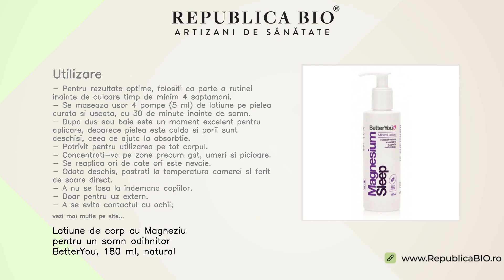Lotiune de corp cu Magneziu pentru un somn odihnitor BetterYou, 180 ml, natural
Descriere • Acest produs ofera o combinatie speciala de clorura de magneziu si uleiuri esentiale de lavanda si musetel.• 5 ml furnizeaza 150mg (43% NRV) magneziu.• O parte importanta a oricarei rutine sanatoase inainte de culcare o poate constitui  lotiunea de somn de magneziu.• Aceasta combina clorura de magneziu cu aroma de lavanda si musetel pentru a linisti mintea si a  relaxa muschii obositi.• Lotiunea a fost special creata pentru a relaxa muschii obositi, a incetini activitatea senzoriala si a calma mintea, permitand un ciclu de somn mai profund si mai odihnitor.• Cand este masat pe piele inainte de culcare, magneziul incepe absorbtia imediata si ofera un efect relaxant asupra corpului. Proprietati • Aceasta lotiune este un ajutor natural pentru un somn mai bun, se absoarbe rapid in piele, ajutand la pregatirea corpului pentru somn si relaxeaza natural muschii obositi.• Musetelul si lavanda ajuta la incetinirea activitatii senzoriale si la calmarea mintii.• Magneziu ajuta la promovarea bunastarii generale si relaxarii.• Sustine natural relaxarea muschilor.• Contribuie la reducerea oboselii, absorbtia calciului, sustine metabolismul energetic, mentinerea functiei psihologice si functionarea sanatoasa a sistemului nervos. Continut • O sticla contine 180 ml lotiune de corp cu magneziu pentru un somn odihnitor, produs natural.• Ingrediente: clorura de magneziu, lavanda si musetel.• Dozare: 5 ml (4 pompe) ofera minimum 150 mg (43% DZR) de magneziu. Utilizare • Pentru rezultate optime, folositi ca parte a rutinei inainte de culcare timp de minim 4 saptamani.• Se maseaza usor 4 pompe (5 ml) de lotiune pe pielea curata si uscata, cu 30 de minute inainte de somn.• Dupa dus sau baie este un moment excelent pentru aplicare, deoarece pielea este calda si porii sunt deschisi, ceea ce ajuta la absorbtie.• Potrivit pentru utilizarea pe tot corpul.• Concentrati-va pe zone precum gat, umeri si picioare.• Se reaplica ori de cate ori este nevoie.• Odata deschis, pastrati la temperatura camerei si ferit de soare direct.• A nu se lasa la indemana copiilor.• Doar pentru uz extern.• A se evita contactul cu ochii;• Nu folositi pe pielea lezata.• Suplimentele nu ar trebui sa inlocuiasca o dieta echilibrata sau un stil de viata sanatos.• La aplicarea initiala se poate resimti o usoara senzatie de furnicaturi.• Acest lucru poate indica niveluri scazute de magneziu, este rezultatul absorbtiei accelerate prin pori si va trece odata cu utilizarea regulata.• Potrivit pentru adulti, vegetarieni si se poate utiliza in timpul sarcinii si alaptarii.Fara contraindicatii. • Nu este potrivit pentru copii.

Toate drepturile rezervate:

Republica BIO
Artizani de sanatate

RB1006157